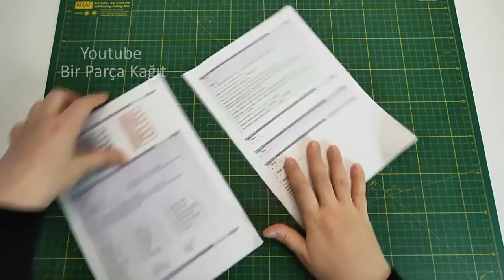A USEFUL IDEA - Shelf , Paper Towel Holder and Cup Hanger - Kitchen decor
This idea will work for you - diy useful idea - waste paper crafts ideas - recycle - recyling - diy handmade ideas - kitchen decorating ideas

In this channel, you can find videos on paper crafts, origami, decorative ornaments from paper, wall hanging ideas, diy paper projects, home decor ideas and activities to improve handicrafts.
WITH LOVE 😍